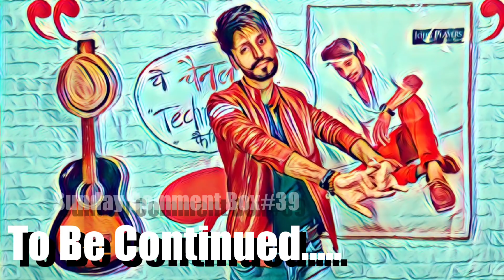Sunday Comment Box#39 intro | Trailer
I couldn't Handle My excitement!😊